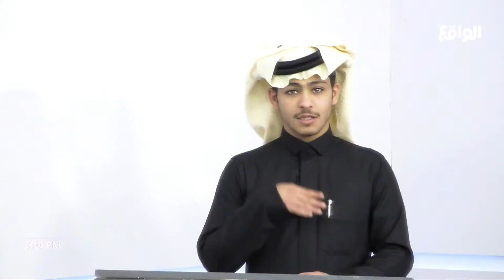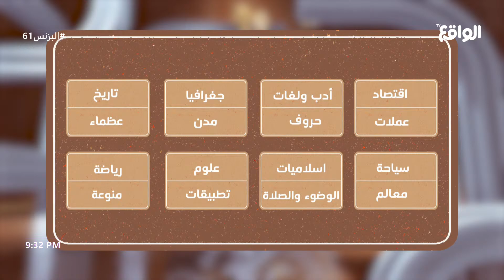الجولة الثانية| الروقي، الكيرعاني، الشمري| البورصة